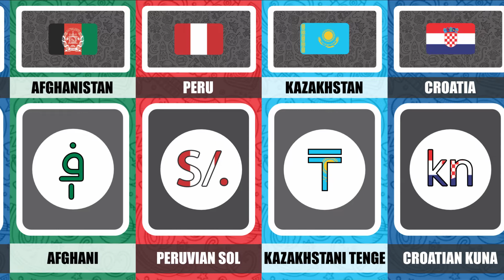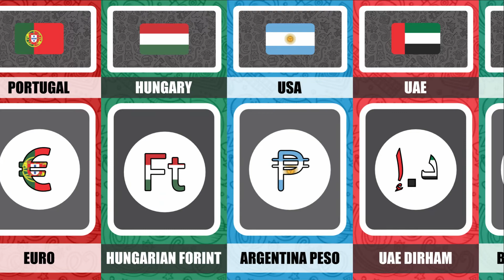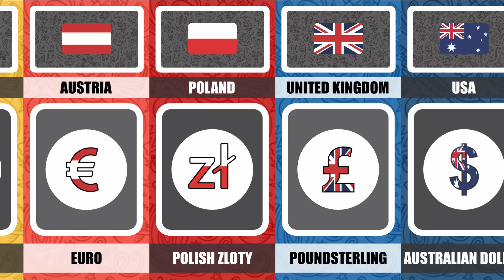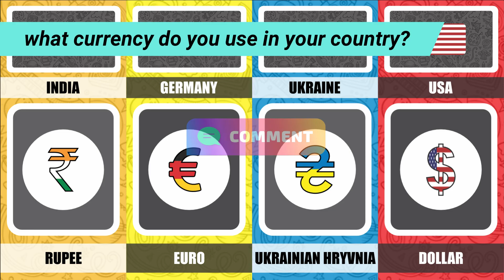Currency From Different Countries Part1 | World Big Data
Currency From Different Countries Part1

Note : This video based on various relevant research and discussion or just my personal research and opinion. all shown Data, Numbers, Facts, Images might not be up to date, valid or in any specific order.